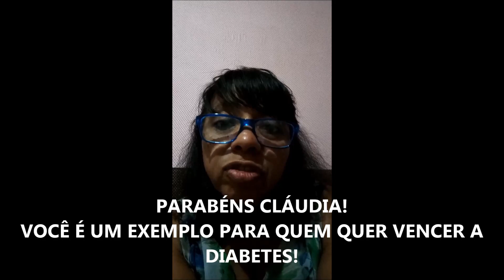Após 10 anos, se livrou dos Medicamentos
Para adquirir o material sobre como venci a Diabetes, clique no link a seguir

Nesse depoimento... Cláudia conta como está vencendo a Diabetes ao aplicar os conhecimentos do material que criei...

Sua glicemia que ficava entre "400 e poucos" e "500 e poucos"... agora chega a ficar abaixo de 100 e não passa de 200 mg/dl.

Além da construção da vitória sobre a Diabetes... Cláudia ainda melhorou sua pressão arterial...

...12x7 é a sua pressão arterial aos 56 anos...pressão arterial de criança...

Vencendo a Diabetes... aumentando a Saúde!

Parabéns Cláudia!

Luciano Campos
Psicoterapeuta
Hipnotista Clínico
Head Trainer